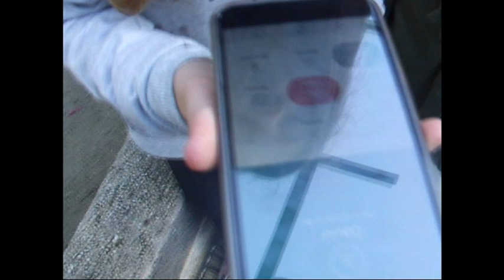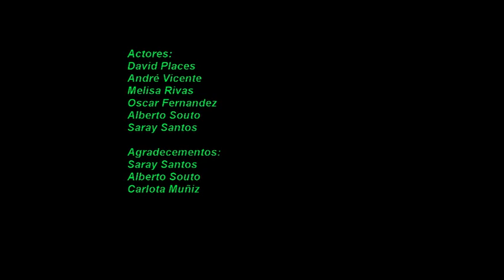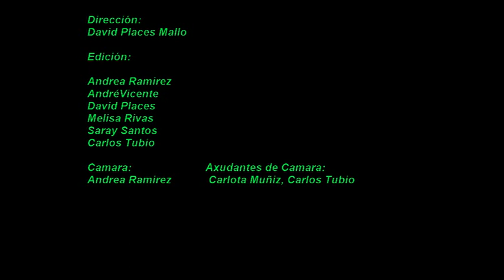Sen título 3